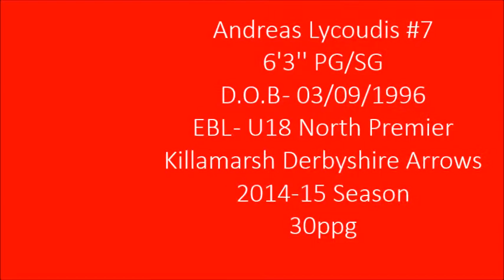AL - EBL U18 North Premier season highlights - Class of 2015